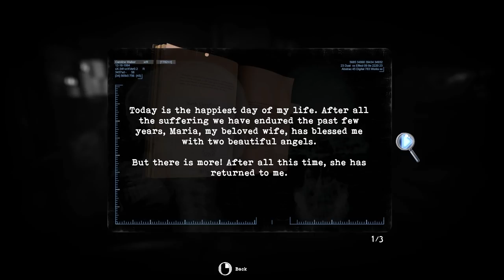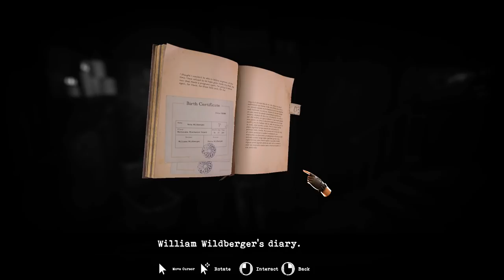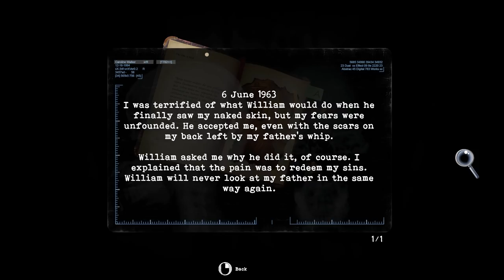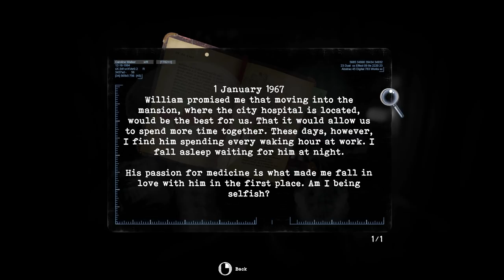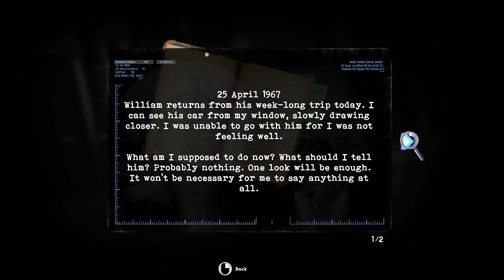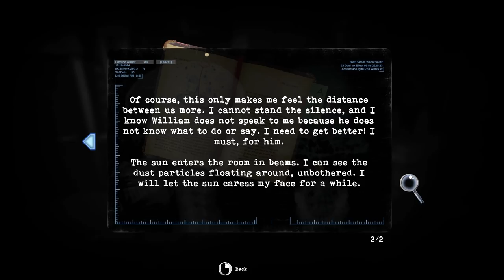Tormented Souls | New Survival Horror Game | Inspired By Resident Evil & Silent Hill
Full Game Part 1. PC Gameplay Walkthrough. A mix of classic survival horror in 2021! Caroline isn't having a very good day...

While investigating the disappearance of twin girls at Winterlake - something terrible happens to Caroline Walker. Waking in the dead of night, naked in a bathtub - and hooked up to some decrepit medical equipment, Caroline must fight for her life as she explores the halls of an abandoned Mansion turned hospital.

A Nod to the Classics
Tormented Souls deliberately sets out to draw inspiration from classic survival horror. From Resident Evil and Silent Hill, to Alone in the Dark - Tormented Souls is a modern take on the fixed-perspective adventure, offering a modernised control scheme and a more dynamic camera, while retaining everything that made those games so beloved by fans.

Deadly Combat
Dark forces and unspeakable horrors will do everything in their power to stop Caroline getting to the truth. Use anything and everything that you can find to fight back against the evils that wait in the darkness.

Keep Your Wits About You
You'll need much more than a steady aim and sharp reflexes to make it out alive. Search the environment for anything you can use to your advantage. Cleverly combine items to solve puzzles and use every resource available to explore the secrets of the Mansion and its grounds.

Fiendish Puzzles
Scavenge essential resources and tools, decipher clues from long-forgotten journals, and combine it all to solve fiendish puzzles and unravel the secrets of the mansion-turned-hospital.

Another Dimension
Nothing is quite as it seems at Winterlake. Mirrors provide a path to an alternate reality and another place in time. By crossing these shimmering gateways, Caroline can manipulate the very fabric of reality in surprising ways - turning the situation to her advantage.

You Are Not Alone in the Dark
The mansion may seem abandoned, but as Caroline investigates its secrets, dark forces and unspeakable horrors will do everything in their power to stop her getting to the truth. Be sure to be alert at all times, and use anything you can find to fight off the encroaching terrors of Winterlake.

Can Caroline Walker escape with the truth? Will she escape with her life?